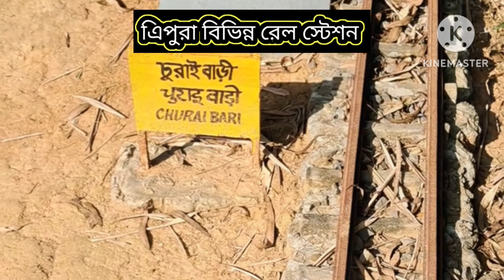going to heritage park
Thanks 😊